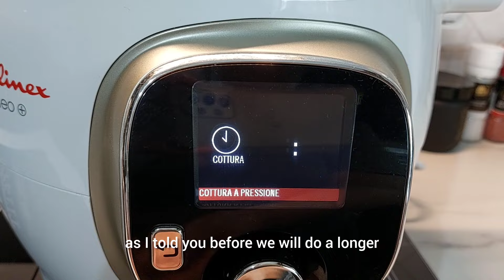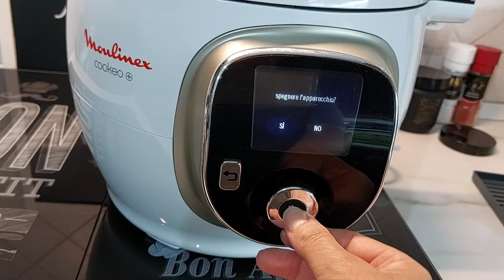INSALATA DI POLLO la mia versione/ COOKEO/ PRESSURE COOKER/ FACILE E VELOCE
E TU COME LA PREPARI?
Questa è la versione più semplice ,facile e veloce per preparare l'insalata di pollo. Puoi personalizzarla aggiungendo ingredienti a tuo piacimento. Già così è strepitosa.  Se la prepari fammi sapere nei commenti come l'hai personalizzata.

INGREDIENTI:
2 patate medie,
2 carote,
300 g di petto di pollo,
100 g di olive verdi denocciolate,
insalatina di verdure sott'aceto q.b.,
3 cucchiai di maionese.

Cosa ho utilizzato:
Moulinex Cookeo +
Contatto per le collaborazioni